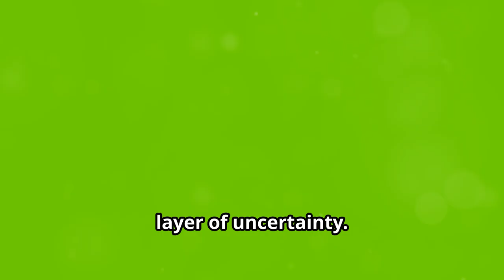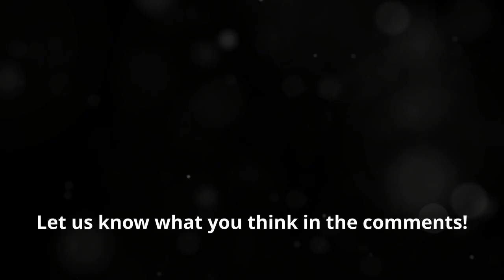10 Signs the AI Tech Bubble Has Burst!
What happened to the AI hype train?